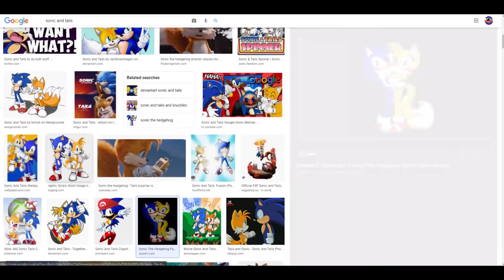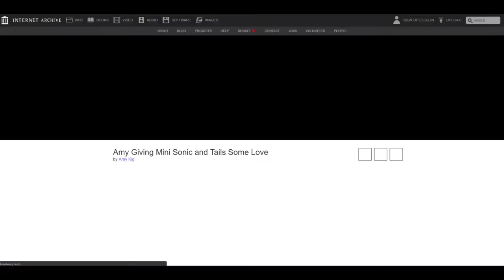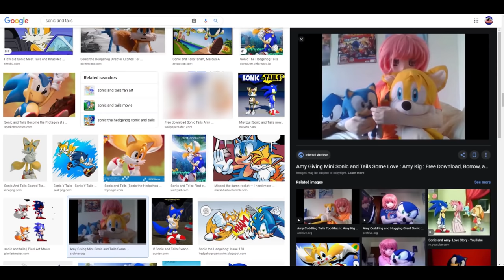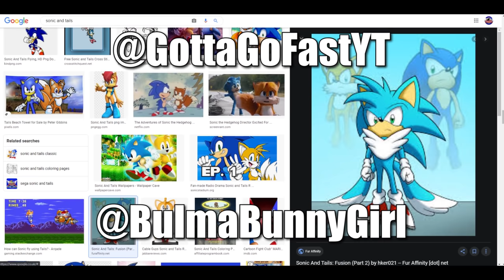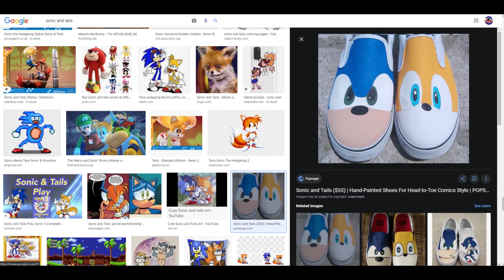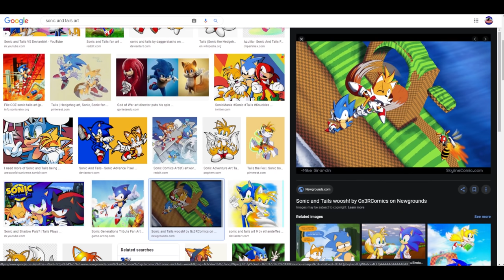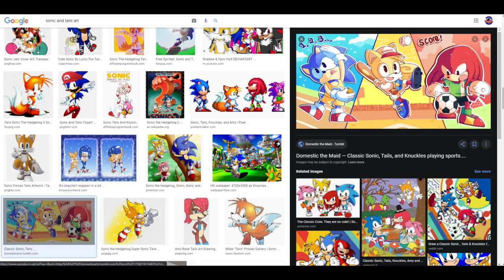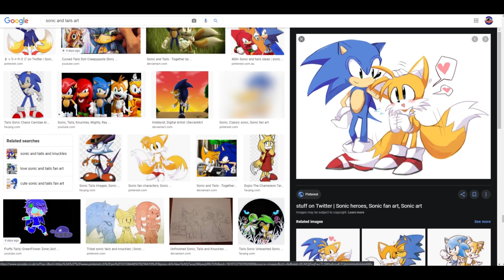THIS WAS A BAD IDEA!! Sonic And Tails Google Themselves Feat Tails and Sonic Pals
Shout out to some of the amazing artists:
Ninjahaku21
Azulila
UnderSonicZTyper
SDCharm
ArtsyLGStyles
Frettchan Studios
Amy Kig
Hotdiggedydemon
hker021
Domestic The Maid
Yshean
Gx3RComics
Tracy Yardley